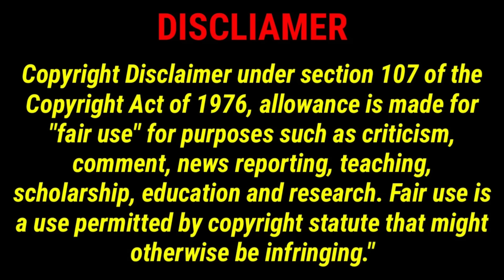LUFFY GEAR 5 VS LUCCI AWAKENING || ONE PIECE 1101 REACTION MASHUP | ワンピース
ANIME : ONE PIECE 1101

One Piece is Manga Written by Eiichiro Oda, Published by Shueisha, Owned by TOEI ANIMATION Ltd. and Licensed by FUNimation Production.

I will publish one peace reaction with lot of popolar anime reaction in my channal. please support me.